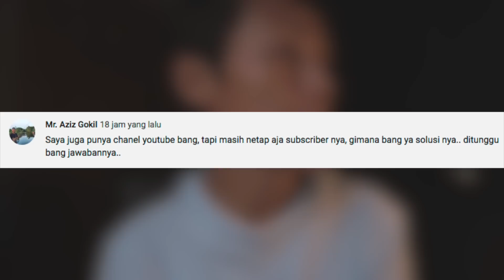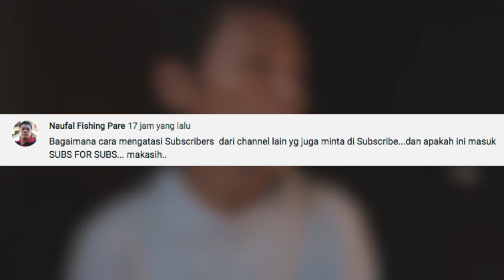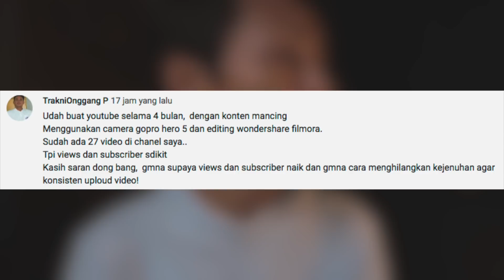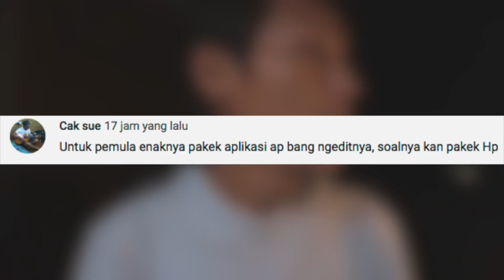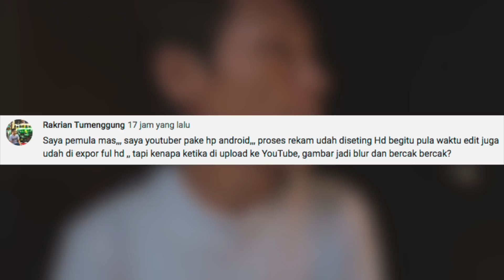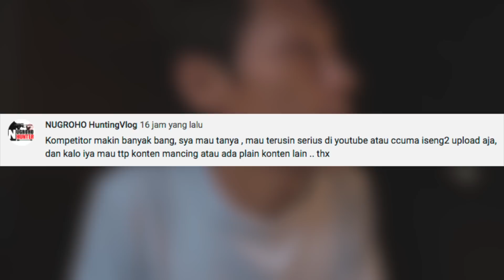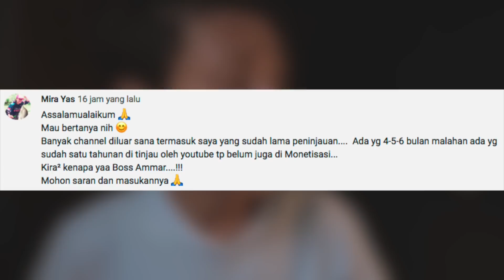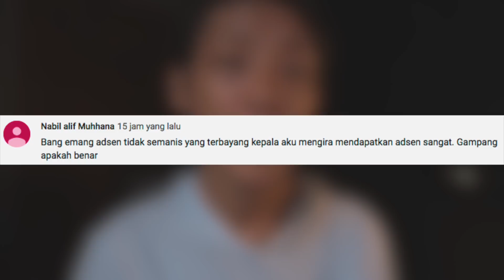🔴 RAHASIA SUKSES DI YOUTUBE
FOLLOW Mr.Ammarjie